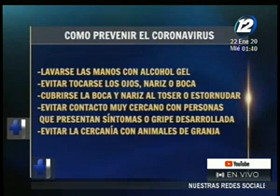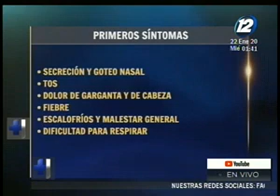¿Sabe como prevenir el Coronavirus?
Aún no se conoce de una vacuna creada para combatirlo

Es por ello que es importante tener siempre en cuenta que la buena higiene es fundamental, lavarse las manos con alcohol gel, no tocarse la boca, nariz o los ojos, cubrirse la boca al estornudar, entre otros.